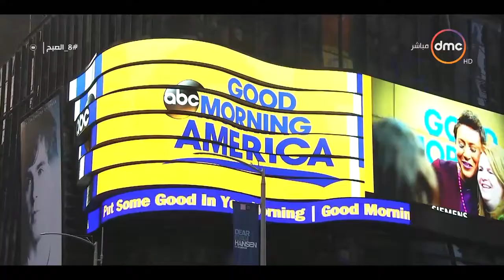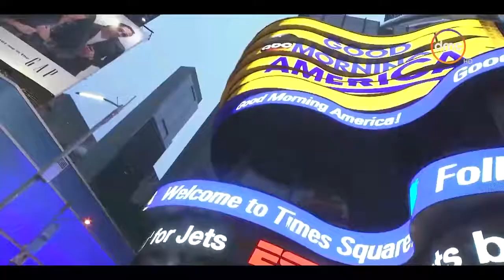رامي وكواليس أشهر برنامج في أمريكا 8 الصبح